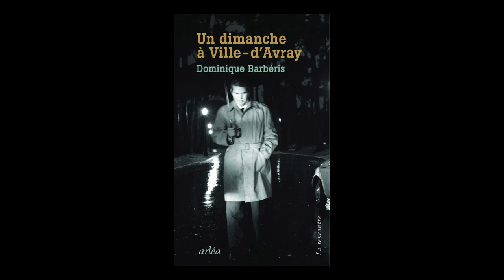Dominique Barberis - Un dimanche à Ville-d'Avray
Dominique Barberis vous présente son ouvrage "Un dimanche à Ville-d'Avray" aux éditions Arléa. Rentrée littéraire automne 2019.